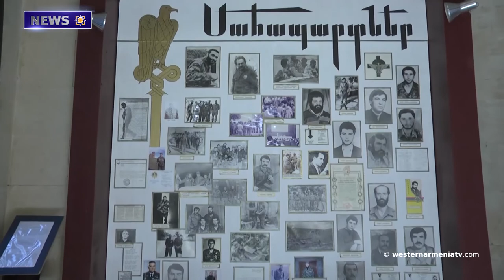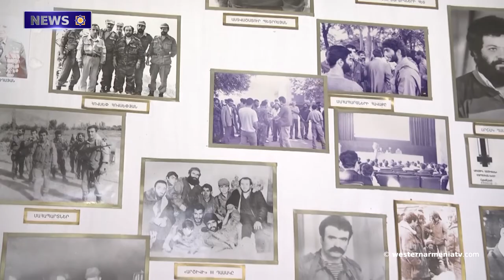Toros Toranyan has died at the age of 93.News 04 06 2021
1.Writer, publicist and doctor Toros Toranyan has died at the age of 93
2.The construction works of the new district of Ivanyan community of Artsakh are in progress
3.Any kind of persecution or trial of prisoners is a gross violation of international law, Armenia’s Ombudsman says
4.The World's Largest Biological Lake of Western Armenia Nominated for Guinness World Records
5.Western Armenia TV represents ‘‘Mother Armenia’’ Memorial
6. 9 People died of a Car Accident in Sebastia, Western Armenia
7.The 100th anniversary of the founding of the National Gallery of Armenia